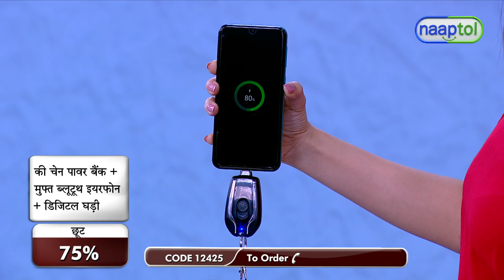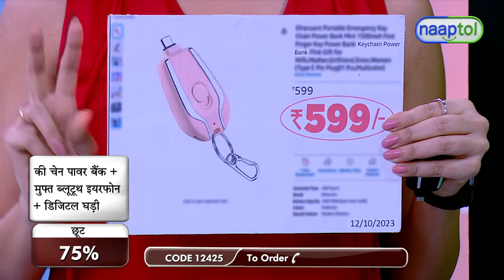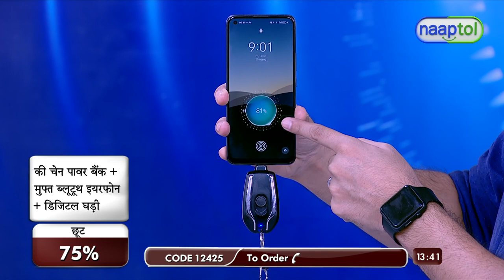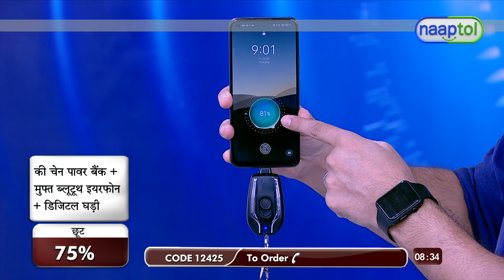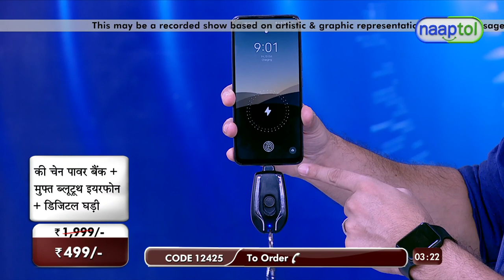Emergency Keychain Power Bank with Free Bluetooth Earphone & Digital Watch 499 (CODE 12425)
Highlights:
Compact keychain power bank
Emergency use
Can be used in all kind of mobiles
Small and easy to carry
Ready to use
Bluetooth earphone is very handy
Bluetooth single earpod with 2 hours talk time
Digital watch is stylish

Features:
Powerbank: 800mAh
Input: 5V, 2A
Output: 5V, 2A
Input Interface: Type C cable
Output Interface: Lighting & Type C

Package Contents:
1 x Emergency Keychain Power Bank
1 x Type C to V8 Converter
1 x Single Bluetooth Earphone
1 x Digital Watch